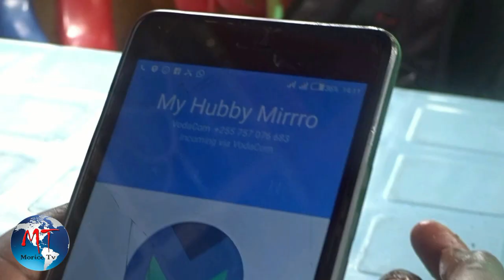NAOMI FILM (official trela) KASULU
Hii ni trela ya filamu yetu mpya ili kupata nakala yako tutafute kwa number zifuatazo